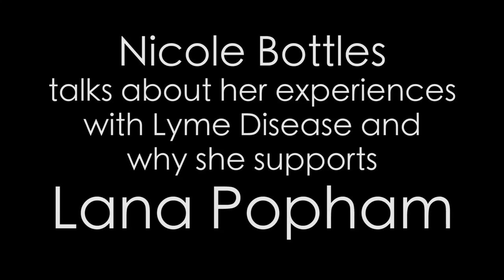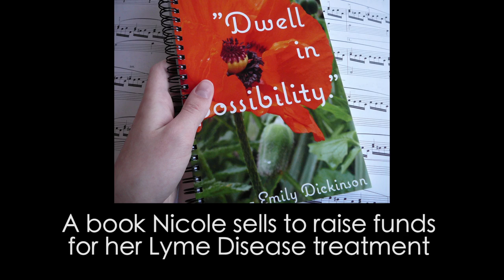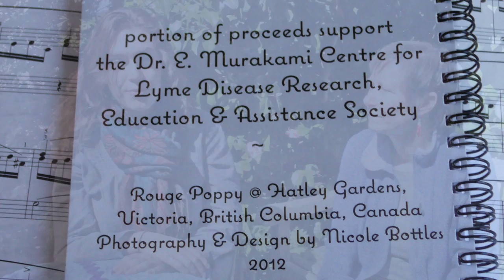Nicole Bottles talks about her experience with Lyme disease and why she supports Lana Popham